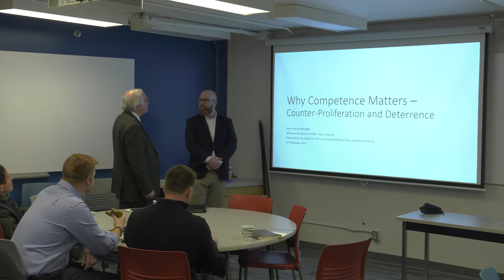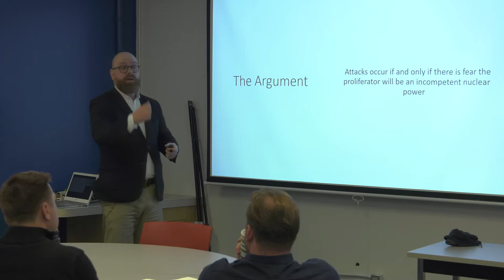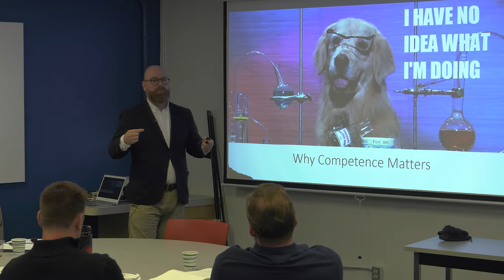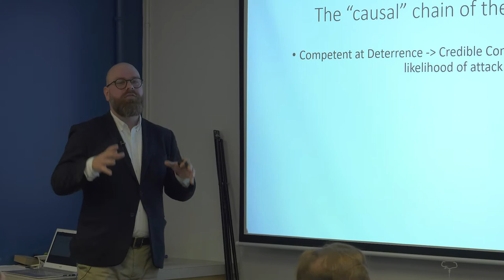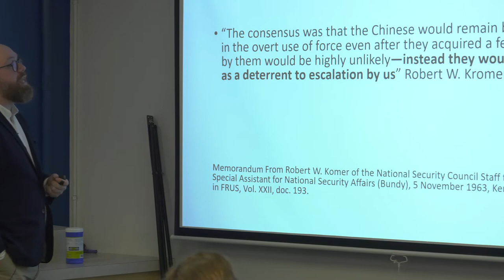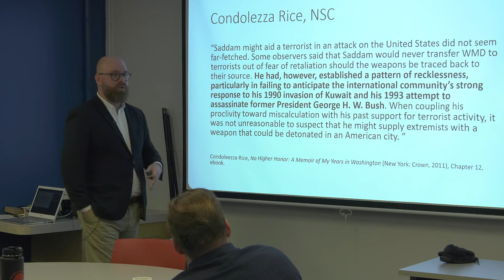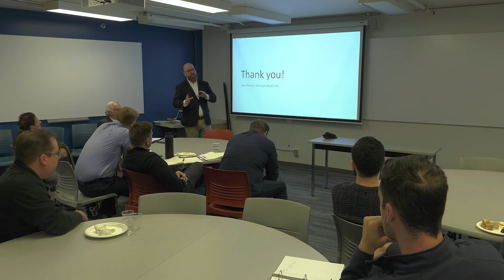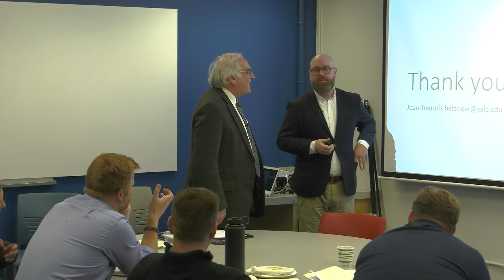JF Bélanger: Why Competence Matters: Counter Proliferation and Deterrence (27 Nov 2019)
Dr. Bélanger, Postdoctoral Fellow, International Studies Centre, Yale University on 'Why Competence Matters: Counter Proliferation and Deterrence, 27 November 2019.